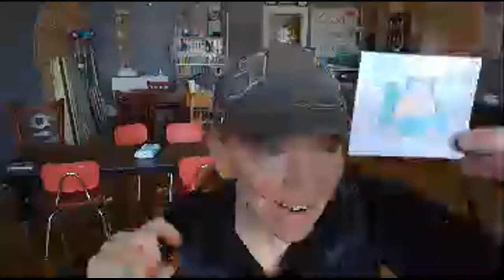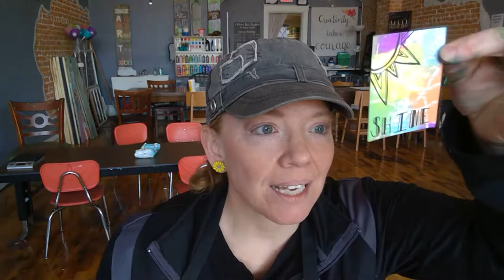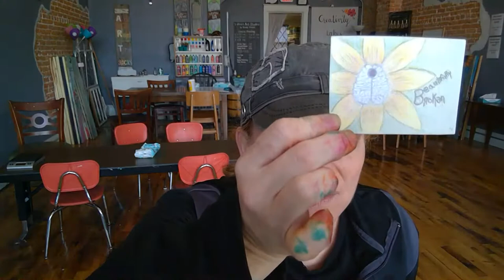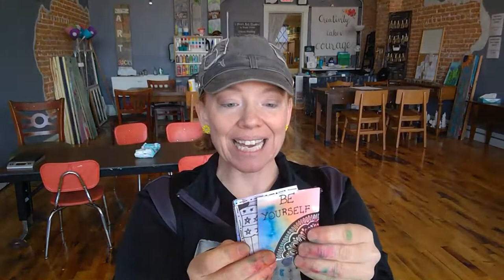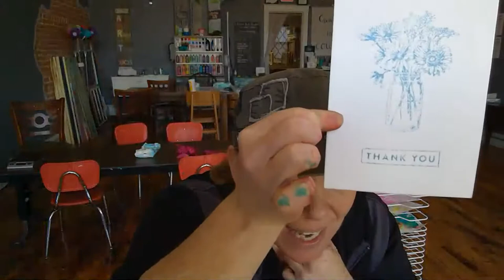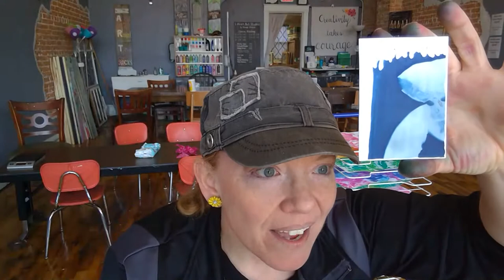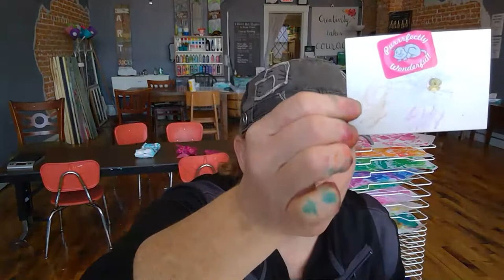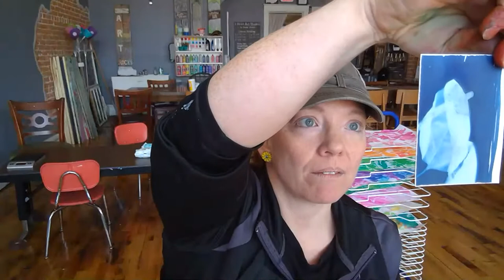Opening Artist Trading Cards. April 3, 2021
More info about me, my online store, classes I offer,

 continued support!